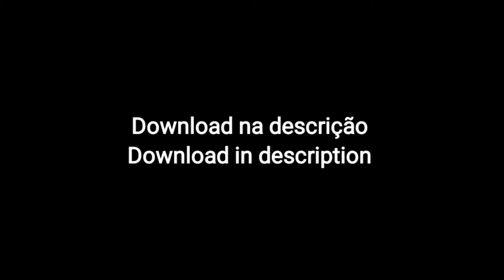Bully AE - Ted Beta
🇧🇷 Opa galera,trouxe um mod que trás a textura do Ted Beta,criado pelo Alex RK800  convertido para o Bully AE por mim,espero que gostem.
OBS: Irei criar mais texturas beta dos Jocks.

🇺🇲 Hey guys, I brought a mod that brings the texture of Ted Beta, created by Alex RK800 and converted to Bully AE by me, I hope you like it.
OBS: I will create more beta textures of the Jocks.

Credits: Alex RK800